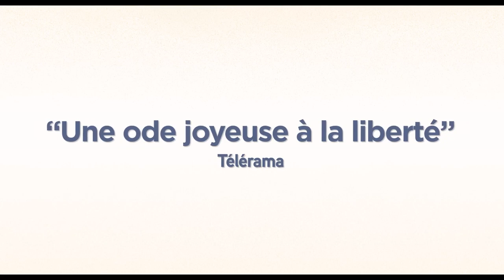Ernest and Celestine: A Trip to Gibberitia (2022)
Ernest and Celestine: A Trip to Gibberitia (2022) new movie cast by
Lambert Wilson

  Pauline Brunner
  Michel Lerousseau
  Céline Ronté
  Lévanah Solomon
  Jean-Marc Pannetier
  Christophe Lemoine
  Georges Caudron
  Jean-Philippe Puymartin
  Charlotte Hennequin
  Igor Chometowski
  Xavier Fagnon
  Thierry Bordas
  Luc Boulad
  Antony Delcleve
  Nadine Girard
  Thierry Walker
  Christian Peythieu